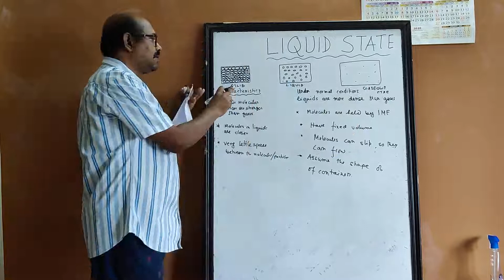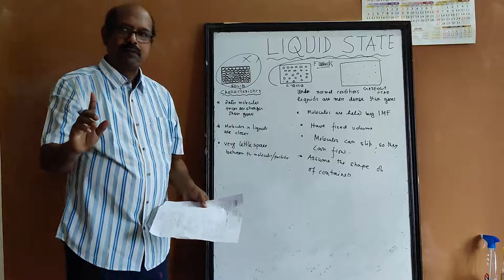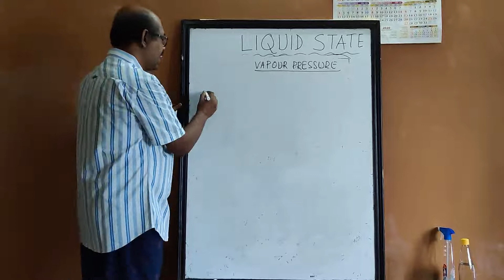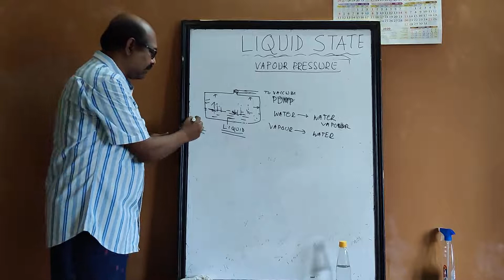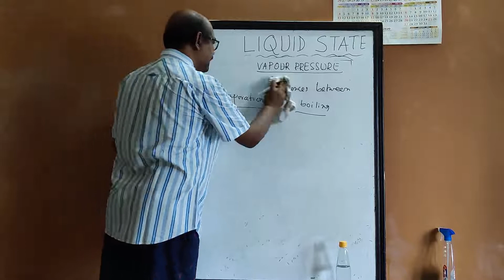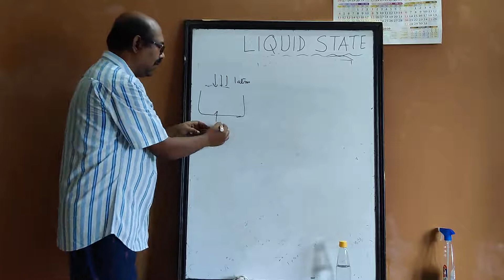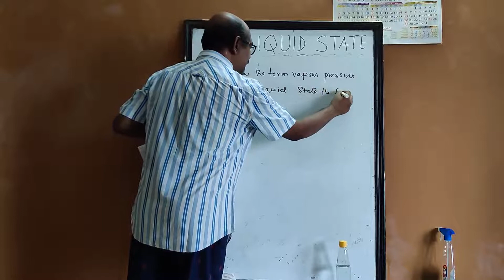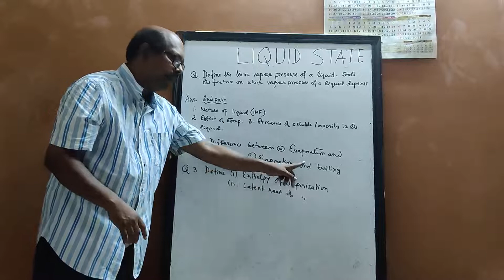Liquid State: Part 1(Class XI)